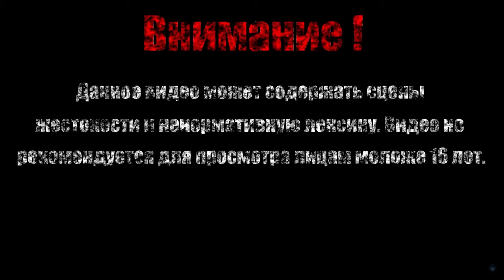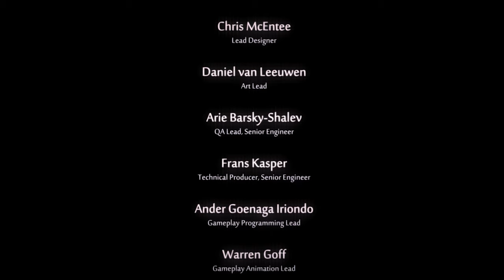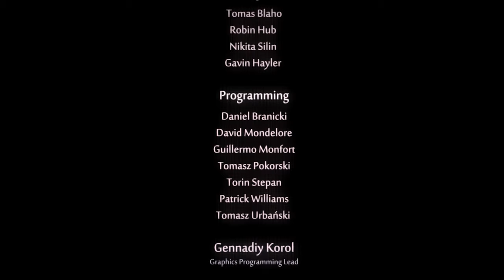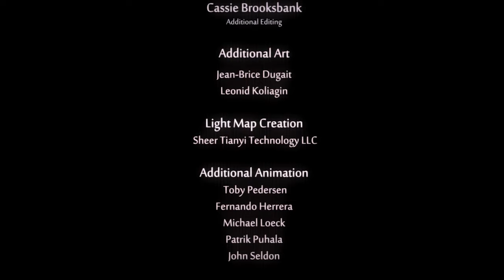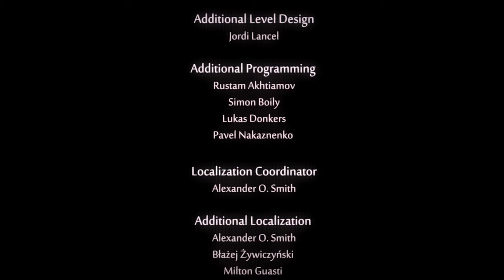КОНЕЦ ИСТОРИИ【Ori and the Will of the Wisps】#22 (Финал)